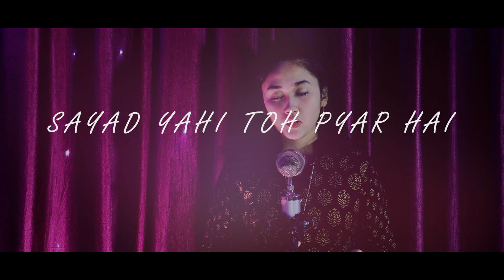Shayad Yahi Toh Pyar Hai | Adnan Sami | Salman Khan | Female Version | ( Cover ) | Neha Barua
HEY GUYS WELCOME BACK TO MY CHANNEL IM BACK WITH A BEAUTIFUL TRACK OF ADNAN SIR IF YOU LIKED MY VERSION OF SHAYAD YAHI TOH PYAAR HAI DON'T FORGET TO LIKE SHARE AND COMMENT ALSO SUBSCRIBE TO MY CHANNEL AND DO HIT THE BELL ICON TO NEVER MISS AN UPDATE
VOCALS- NEHA BARUA
MUSIC AND VIDEO- B.AKASH